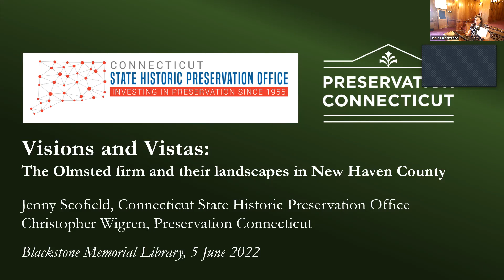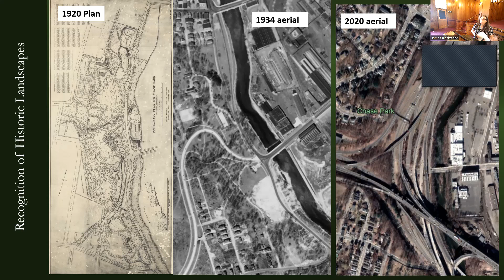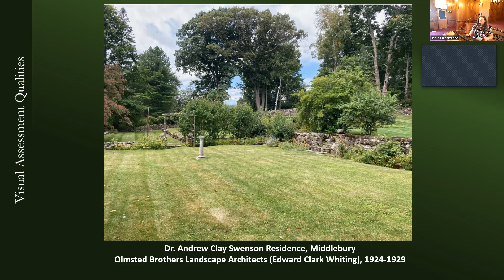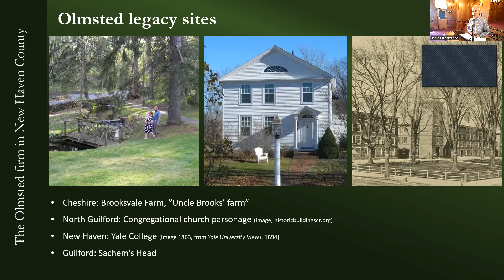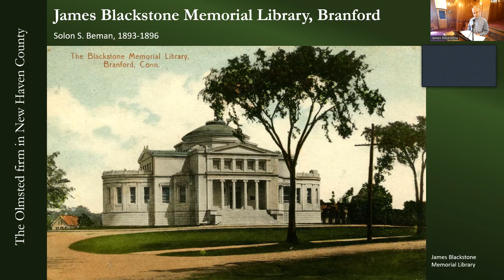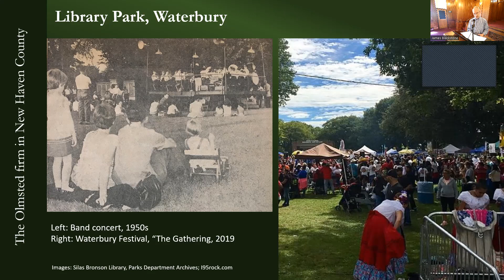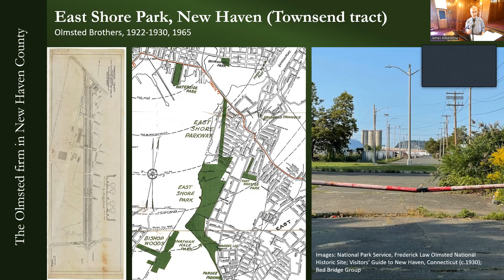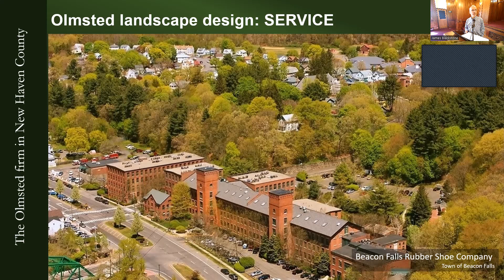Visions and Vistas: Olmsted and the Landscaping of New Haven County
Please join the New Haven Preservation Trust and the James Blackstone Memorial Library in celebrating Connecticut’s landscape heritage. This event is part of Olmsted 200, a nationwide initiative built upon the legacy of Frederick Law Olmsted, who is known as the founder of American landscape architecture. Olmsted 200 promotes landscape stewardship and access to outdoor spaces, among other themes. Connecticut has a unique association with the Olmsted legacy, as the place of Olmsted’s birth, early inspiration, education, and numerous Olmsted firm commissions.

In the spirit of Olmsted 200, Preservation Connecticut and the State Historic Preservation Office teamed up to complete a statewide survey and history of the Olmsted firm’s work and influence in Connecticut. Jenny Scofield, National Register Coordinator at the State Historic Preservation Office, and Christopher Wigren, Deputy Director of Preservation Connecticut will talk about the importance of recognizing historic landscapes, Olmsted firm design philosophies, and the results of the survey in New Haven County—including parks and city plans, university campuses and grounds of public buildings, great estates, and residential subdivisions.